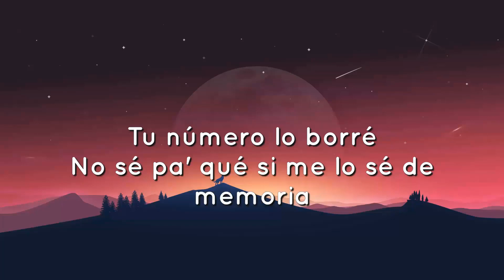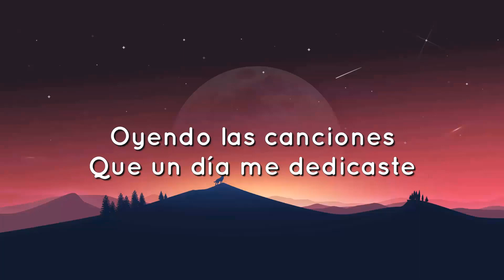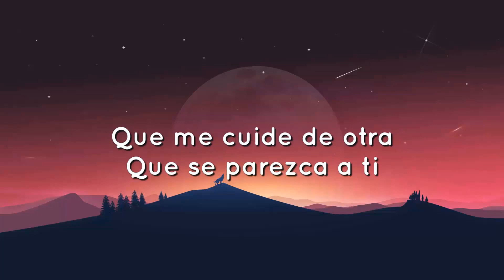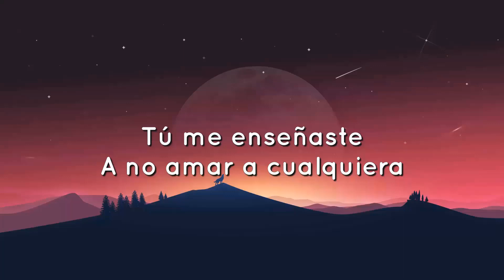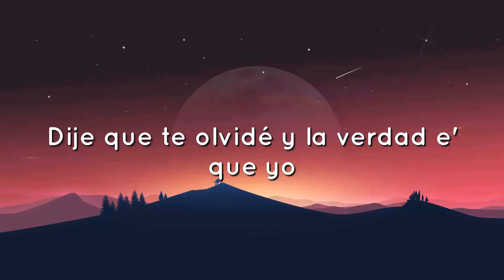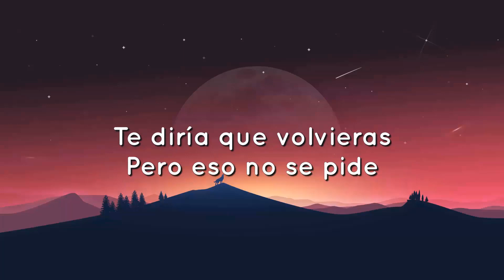🟠 Manuel Turizo - La Bachata (Letra/Lyrics)